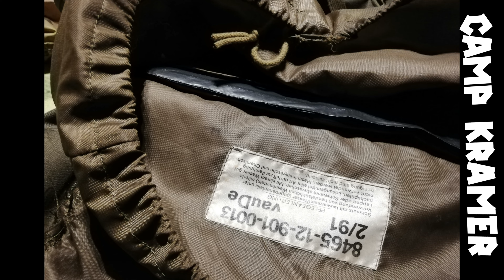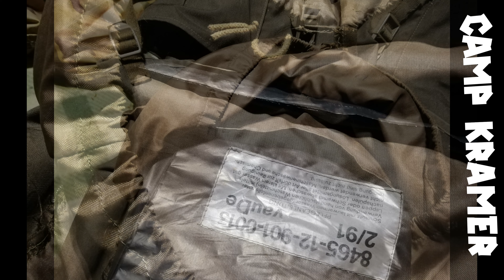Proviant Rucksack / Supply Bag Food / PREPPER / Bugout / Krisen Vorbereitung / Blackout / Nachschub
in meiner reihe über notfall rucksäcke und bugoutbags möchte ich diesmal das beispiel des nachschub rucksacks speziell für nahrung / verpflegung  vorstellen ...
auch wenn in dieser bag die grundaustattung an survival mit unter gebracht ist - dreht er sich doch hauptsächlich um proviant

die gestaltung bzw befüllung der notfall rucksäcke ist eine sehr individuelle sache und wir alle sind unterschiedlich und gehen verschieden auf verschiedene probleme und herausforderungen ein ...

die supply bags sind nicht für einen bugout im klassischen sinne "zu fuss" gedacht sondern um im notfall schnell das fahrzeug mit dem nötigen gear laden zu können ...